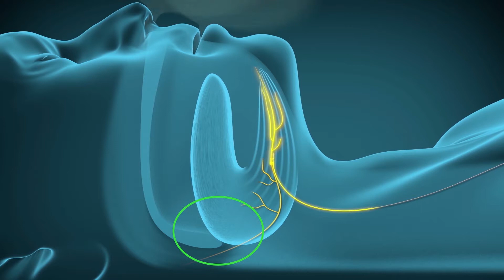How It Works Animation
Inspire Sleep Therapy for Sleep Apnea